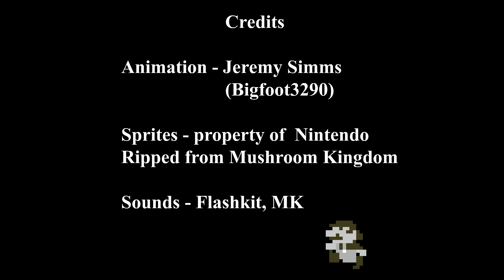Super Mario Land 1 [4K Remaster]